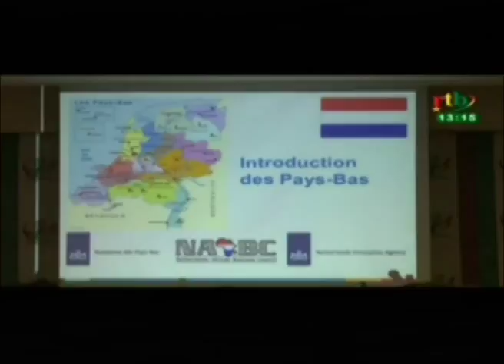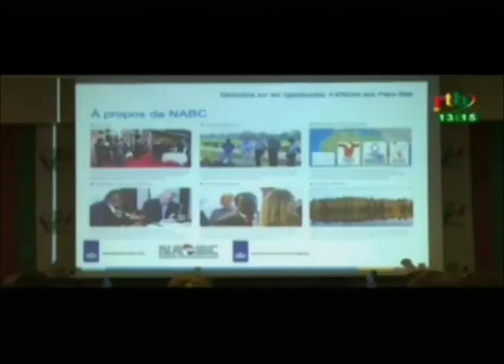Séminaire offrant une opportunité d’affaire aux acteurs du secteur Privé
Séminaire offrant une opportunité d’affaire aux acteurs du secteur Privé Malien, nigérien et Burkinabè par les Pays Bas